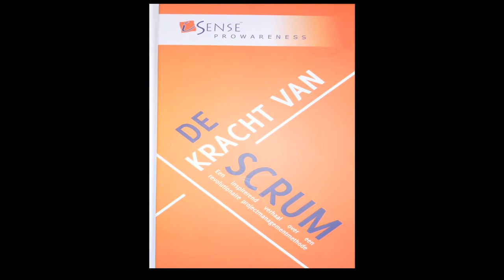iSense - Rini van Solingen over Scrum